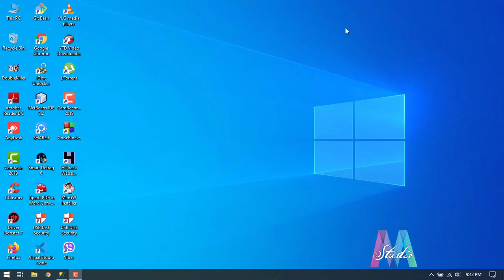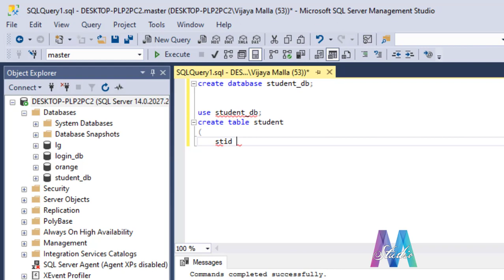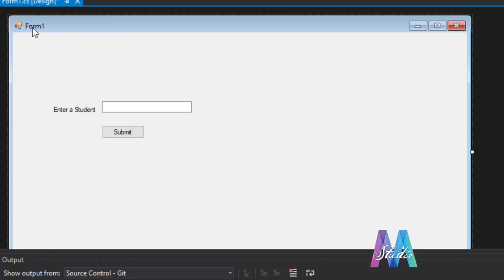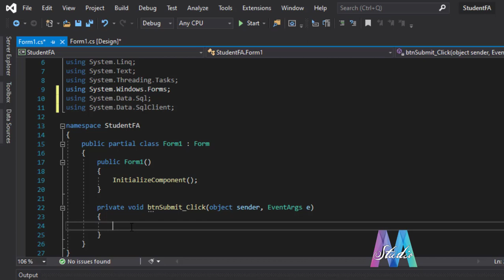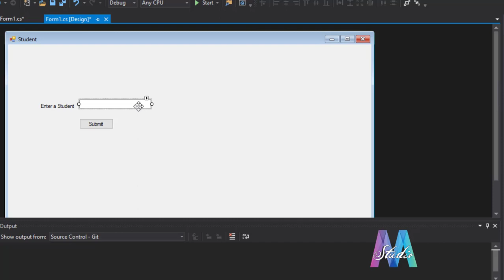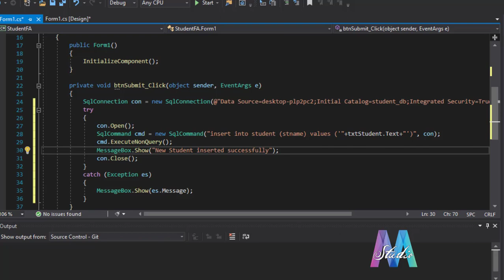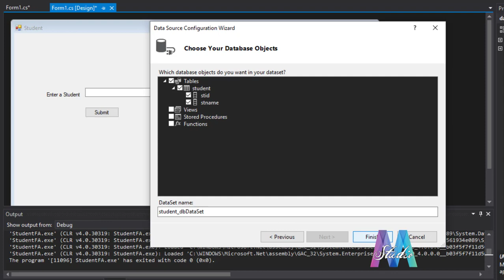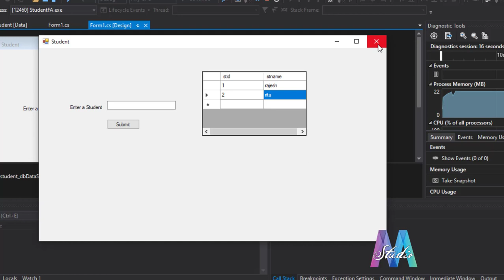ADO.NET C# SQL Server Database Connection and Data Insertion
This videos describes how to connect your ado.net application with SQL Server connection string and data source and insert a data into SQL data table easily.